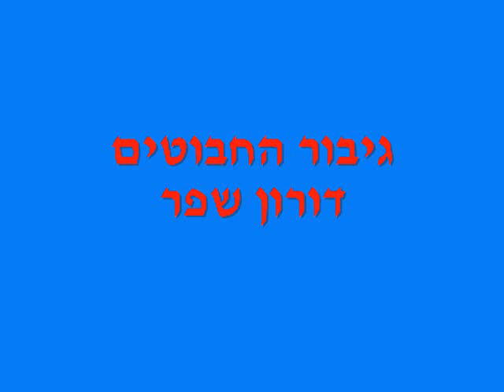גיבור החבוטים - דורון שפר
מילים ולחן דורון שפר, מתוך המחזמר הדמיוני "גיבור החבוטים"
סקיצה ביתית

בונה אתה מחופף
שרוט באופן עמוק להפליא
אם היו פרסים לחרוטים כמוך
בליינד היית מקבל את הסמס שלי

בונה אתה מלופף
מלעון באופן לגמרי גלובלי
אם היו בודקים בעולם הרחב
חפשי היית מוביל אוניברסלי

אני רואה אותך כגיבור החבוטים
אמנם רובנו קמעה נוטים
לאבד ת'צפון ת'דרום ת'מזרח
ת'מערב אך אתה אלמותי

בונה אתה מכופף
כל שרוט יעריץ זקנים צעירים וטף
זה מרגיע שיש פה מטף
זה שקוף שמשהו אצלך למעלה נשרף

בונה אתה כמו מייצג
הניתן לשכפול לכן אני קצת מודאג
אם היו תחרויות לאלופי הדפיקויות
היית שיאן כי פספוס אתה ענק

אני רואה אותך כגיבור הקלופים
אמנם רובנו קמעה מרחפים
מאבדים ת'למעלה ת'למטה
את הצד אך אתה אלוף האלופים

בונה אתה מזוקק
כל שרוט למרחקים בשלב מסויים נשחק
אבל אתה רק משתבח ומתפתח
בונה יש לך חוסר אופי חזק

בונה אתה מחורפן
חורפנת באופן חמש כוכבים
אם היו תמלוגים לסרוגים כמוך
בליינד היית כבר חי בטירה אוכל מכל טובים